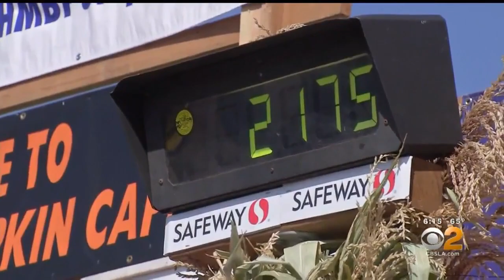Giant Pumpkin Sets State Record At World Pumpkin Weigh-Off In Half Moon Bay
Leonardo Urena's pumpkin weighed in at a state record 2,175 pounds to claim the $15,000 prize at the Half Moon Bay's 46th annual Safeway World Championship Pumpkin Weigh-Off.